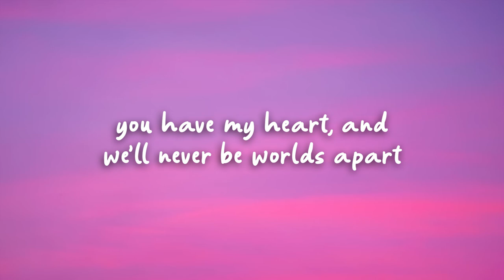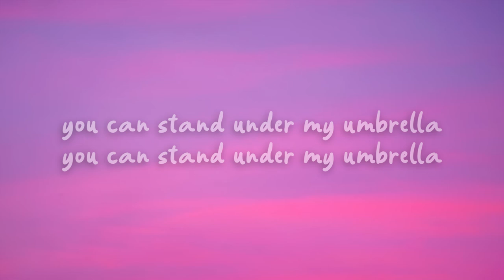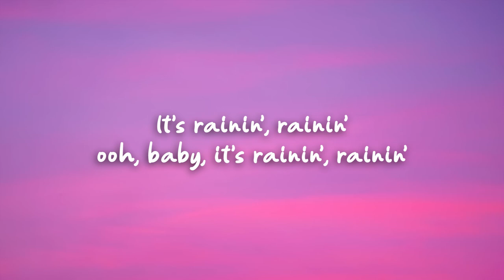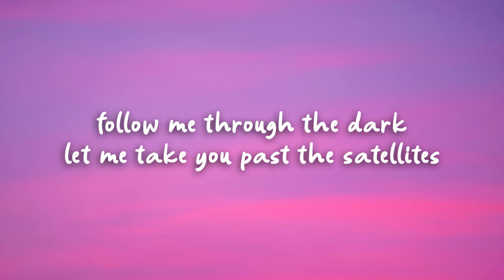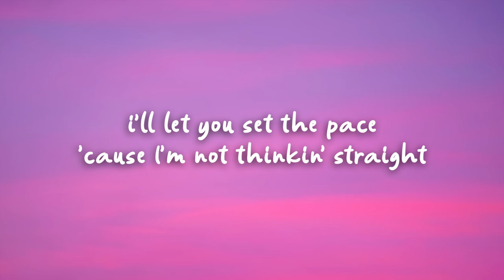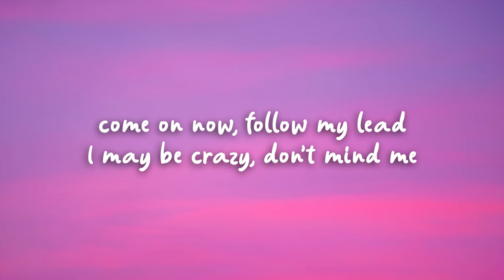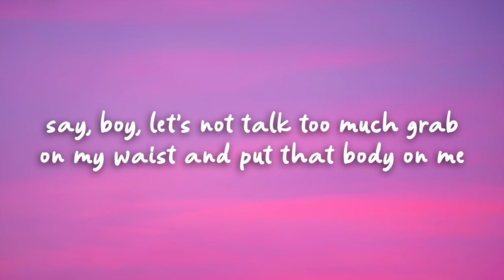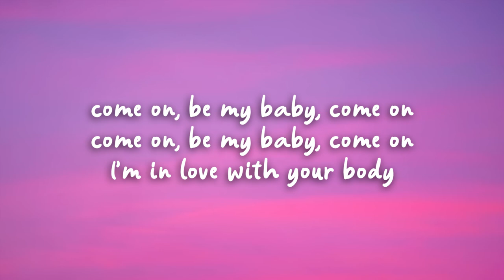Rihanna - Umbrella (Lyrics) Ellie Goulding, Ed Sheeran (Mix)